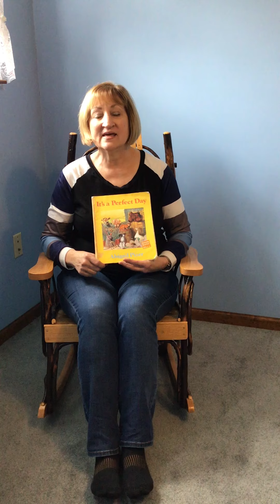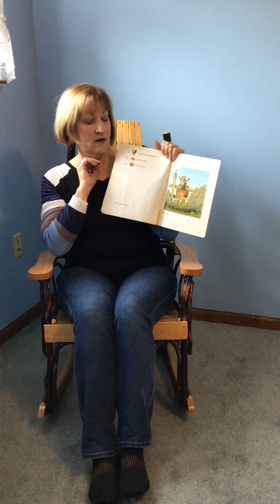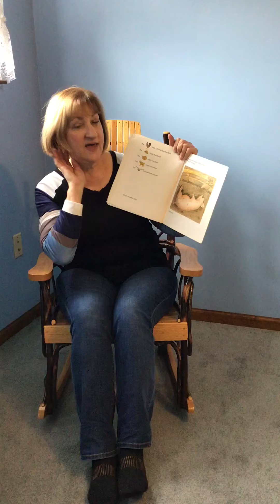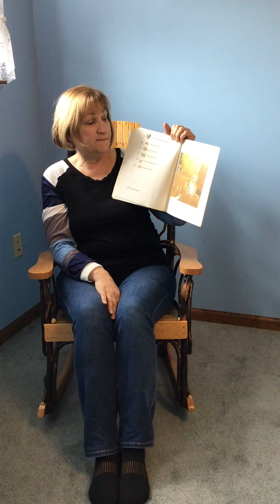It's a Perfect Day